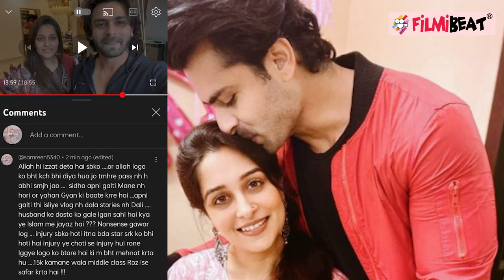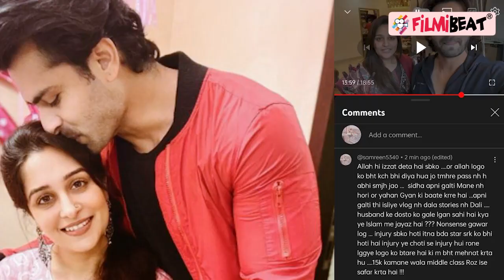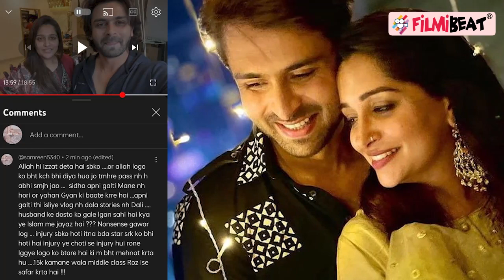Dipika Kakar-Shoaib Ibrahim ने Troll करने वालों को दिया करारा जवाब,बोले- लोगों ने वो देखा...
Popular television actress Dipika Kakar, popularly known for playing the titular role in drama show Sasural Simar Ka, tied the knot with actor Shoaib Ibrahim in 2018.Dipika Kakar and Shoaib Ibrahim are one of the most successful celebrity couples on YouTube and Shoaib Ibrahim shares a latest Video on his channel for Troll Army. In This Video Tv Actor Shoaib Ibrahim Gave Befitting Reply after Troll Army Continuously Attacked his Wife Dipika Kakkar. Watch Out